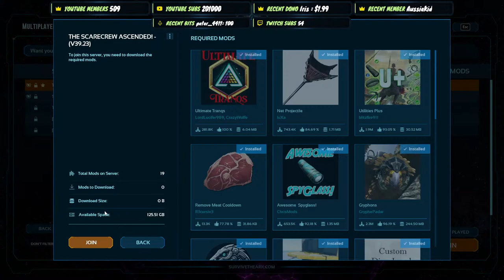Its Time To Move Our Base & Create A MASSIVE Village! Ark Scorched Earth Ascended Episode 4